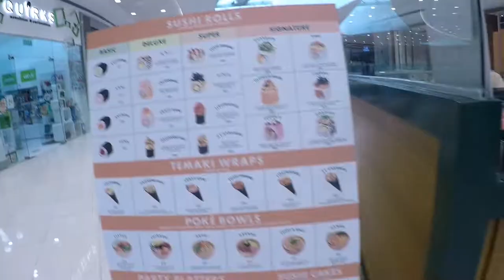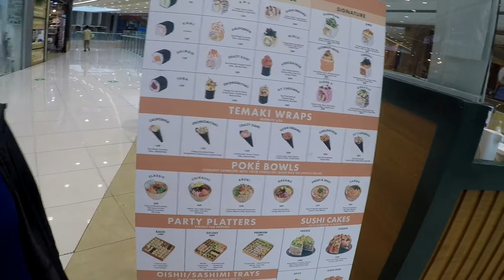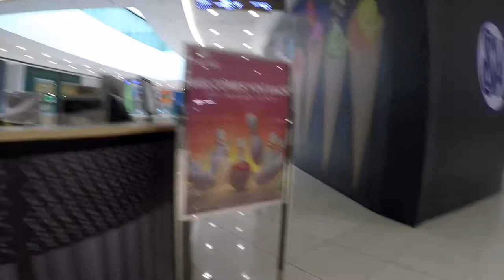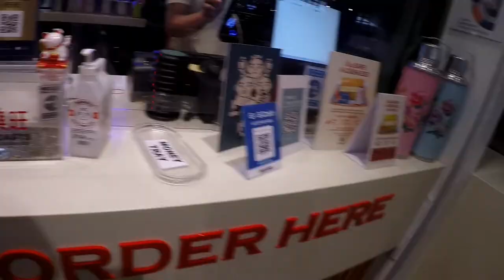FASHION HALL, SM MEGAMALL WALKING TOUR! | ERRANDS DAY VLOG JANUARY 12 2021 | EverythingAboutZen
It's another errands day vlog so let me take you to Fashion Hall, SM Megamall.

Xoxo,
Zen

Watch my vlogmas videos❤️

VLOGMAS 2020 II OMG! UKAY UKAY SA OSAKA JAPAN?! I MURANG BRANDED ITEMS IN JAPAN I BOOK OFF TOUR

MAANGHANG BA GUSTO MO?! II MY VERSION OF McDo McSPICY CHICKEN NUGGETS II QUICK & EASY NUGGETS RECIPE

YUMMY FOOD FOR NOCHE BUENA - XMAS 2020 | BABYBACK RIBS + 4 CHEESE LASAGNA RECIPES (PHILIPPINES)

ANG MURA!! DJI OSMO POCKET 2 ACCESSORIES SHOPEE HAUL! | SHOPEE GADGET HAUL 2021 | EverythingAboutZen